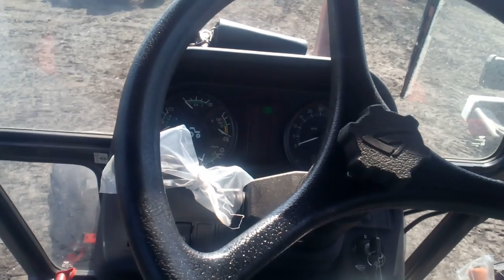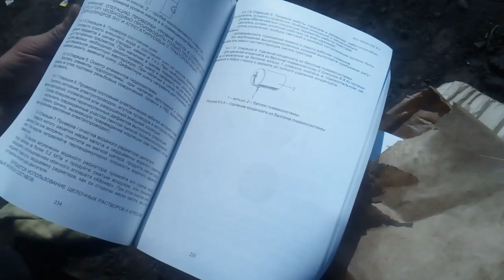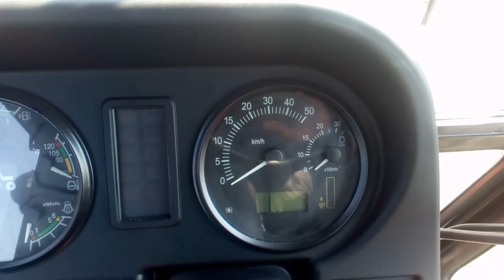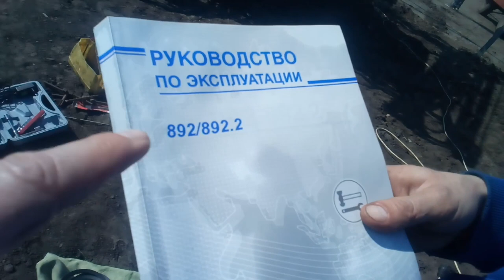МТЗ 892 выпуск 2020. Обзор, комплектация нового трактора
Новый трактор вводим в работу. Начало сезона с новыми силами и техникой